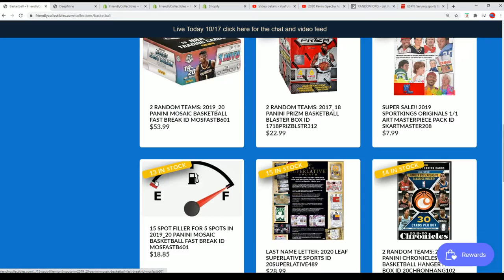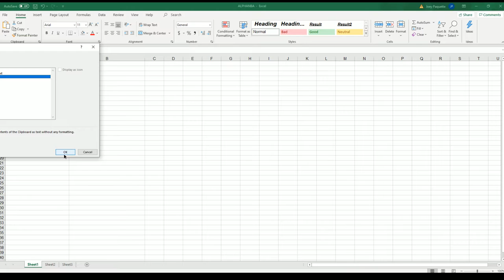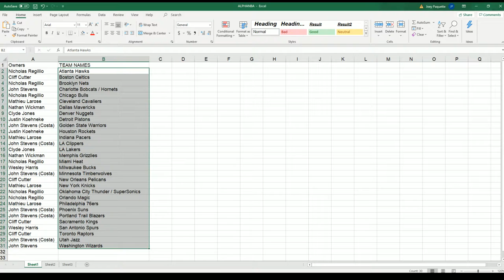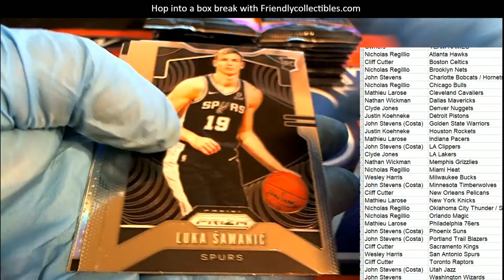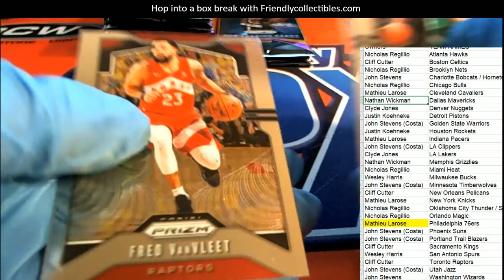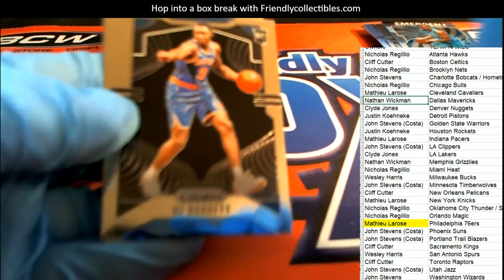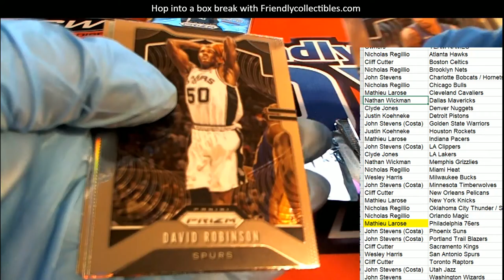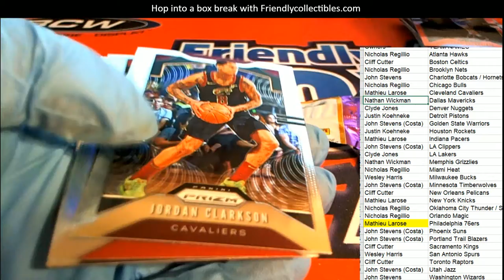2019 20 PANINI PRIZM BASKETBALL RETAIL BOX ID 20PRETBBOCT101